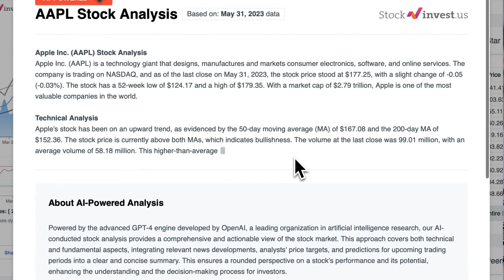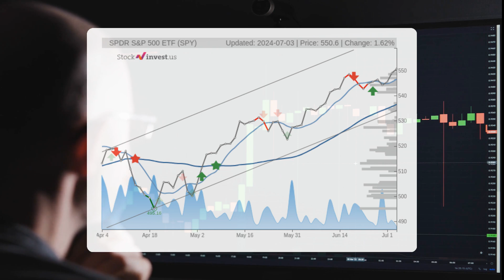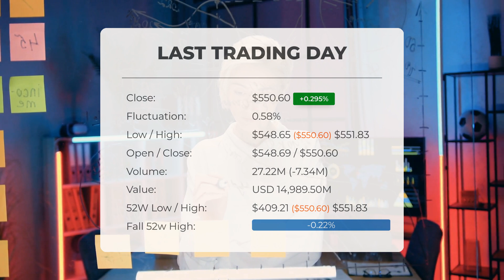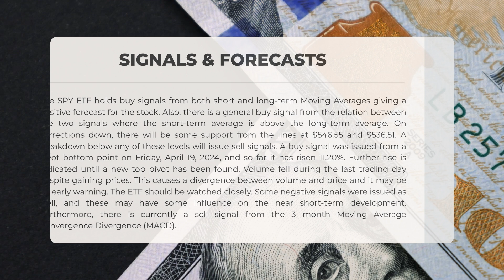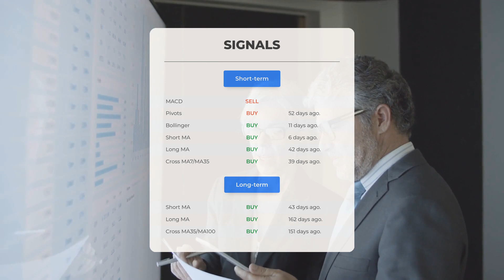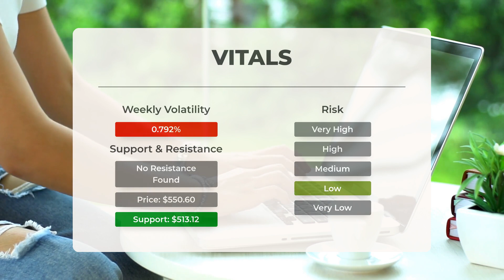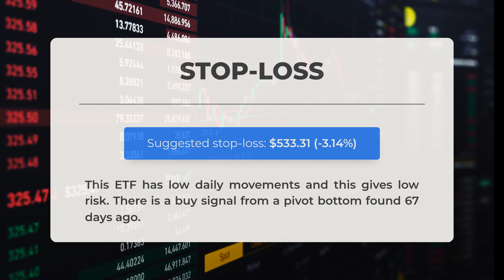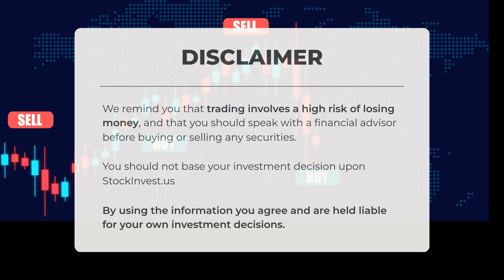SPY ETF Surge Imminent? In-Depth Analysis & Forecast for Friday - Act Now or Regret Later!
SPY price prediction was made for Friday, July 05, 2024

We go over the SPY Inc. ETF and give our ETF price prediction (SPY). Our SPY ETF price analysis and ETF price forecast on SPY for Friday, July 05, 2024

SPY ETF Analysis - SPY ETF Price Prediction for Friday, July 05, 2024